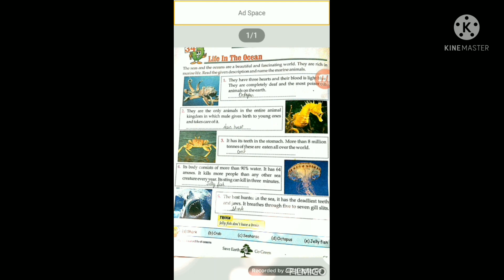chapter 34 subject GK life in the ocean